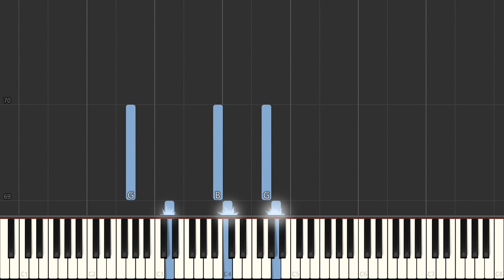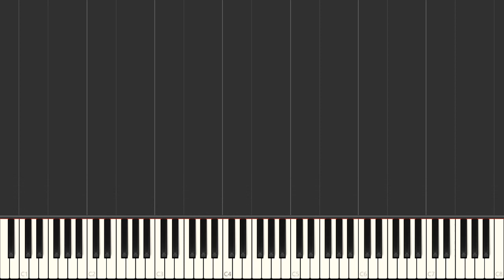The Longer I Serve Him - William J. Gaither | EASY Piano Tutorial